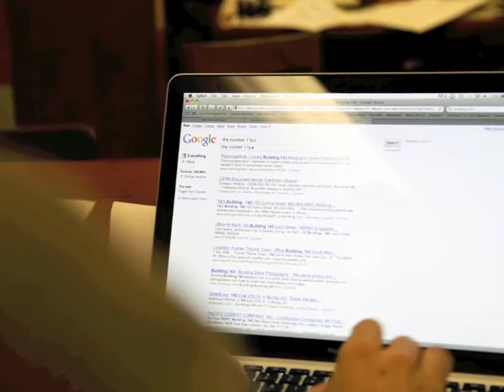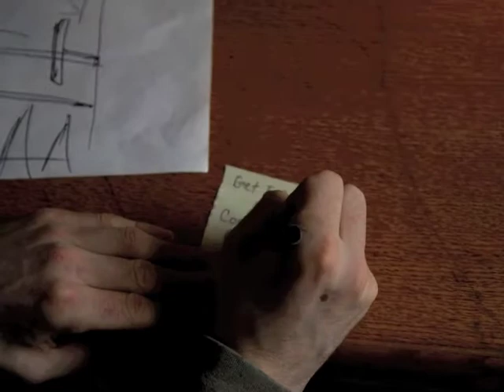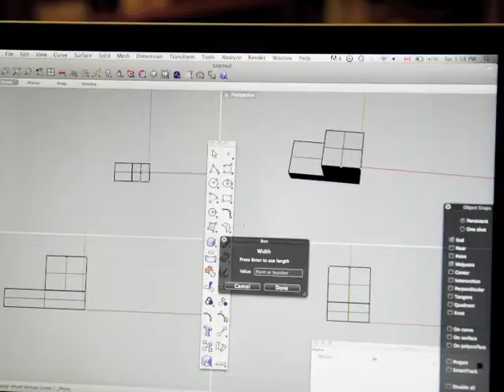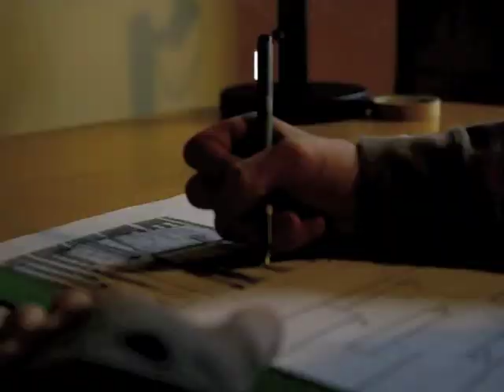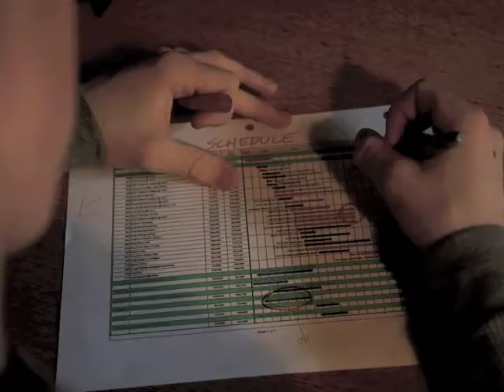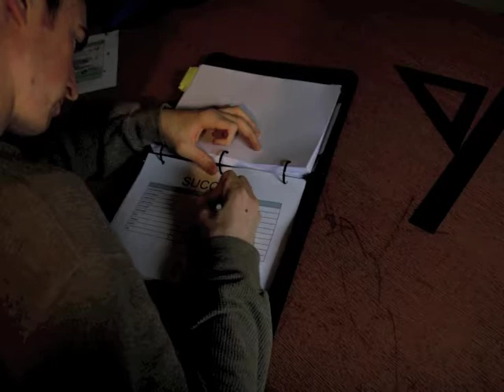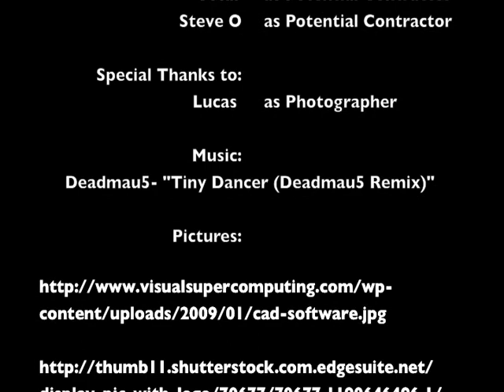Architecture in 2,056 (Design Process)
This stop-motion video was completed for a course in first year dealing with the design and construction process. It goes through the entire comprehensive process through 2,056 photos in order from pre-design to post-commissioning. Thanks to everybody who acted and helped in the completion of this video! Enjoy!